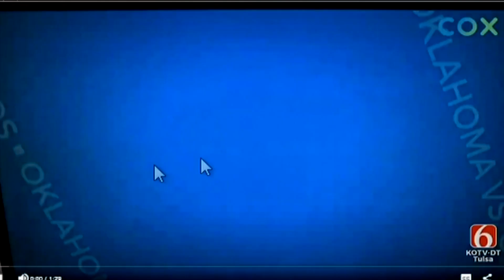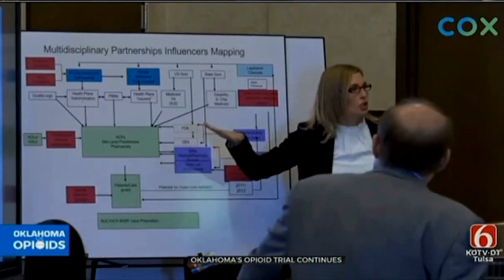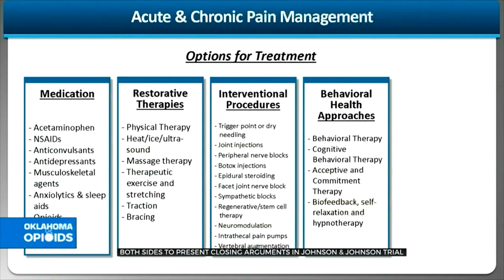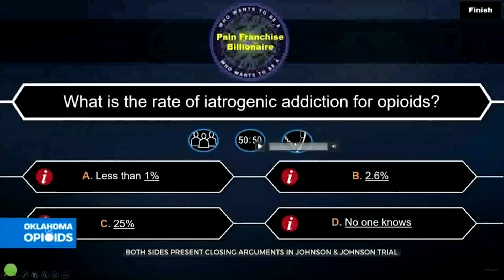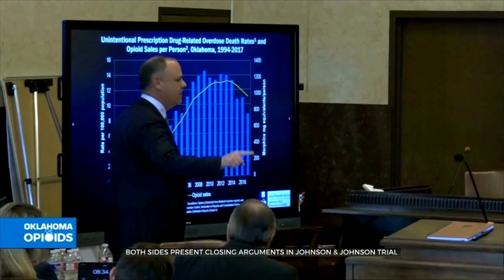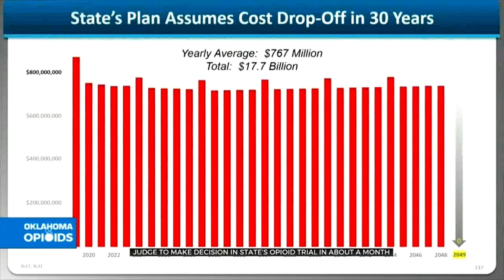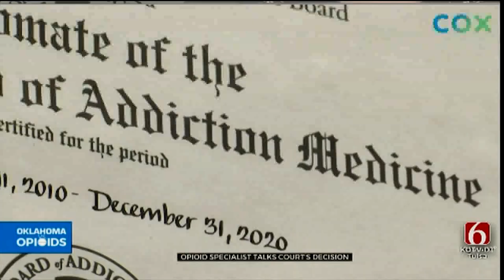Taylor Newcomb_Opioid Trial Coverage Submission